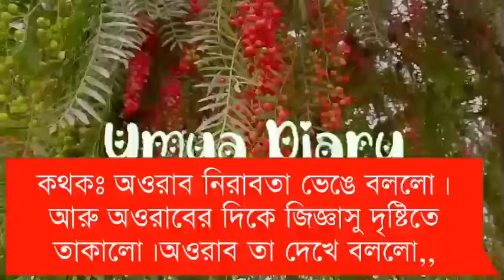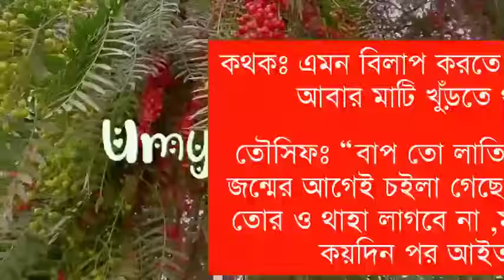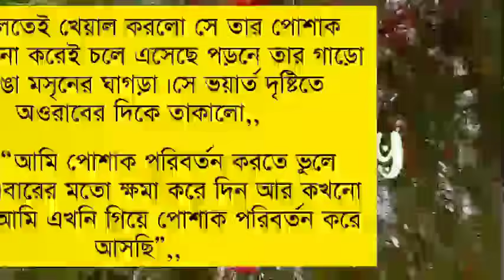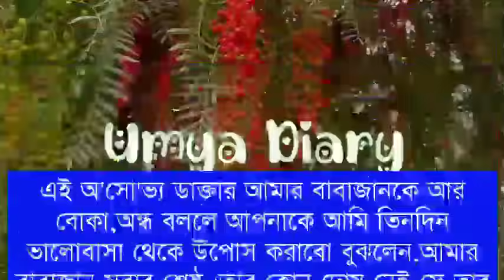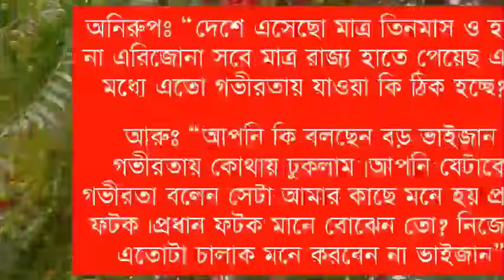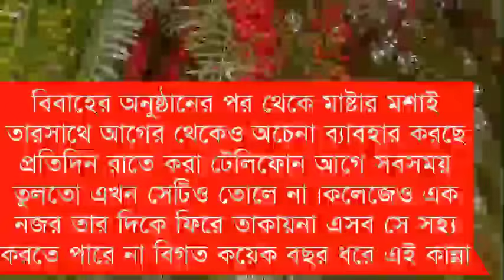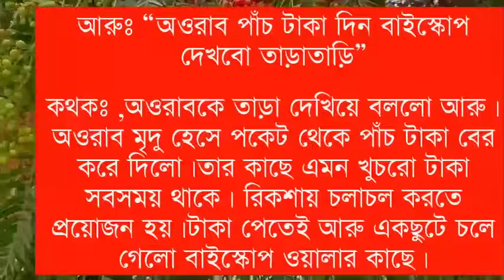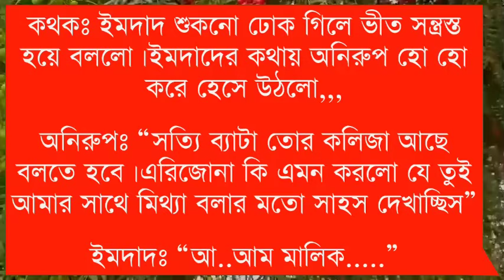Adure songsha// আদুরে সংসার// Part:9// A romantic love story// Ft: Shonalika&Jayanta